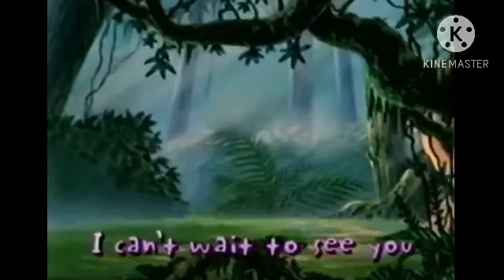February 23, 2024